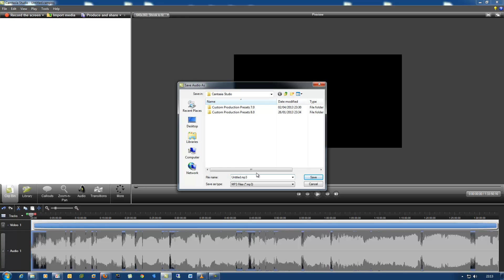Rip Audio From Video using Camtasia 7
For my notes.